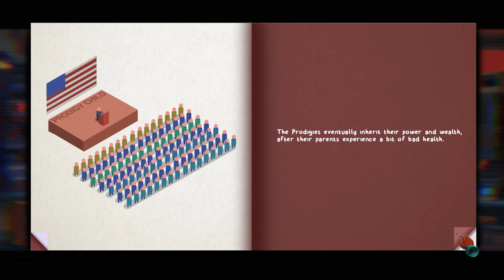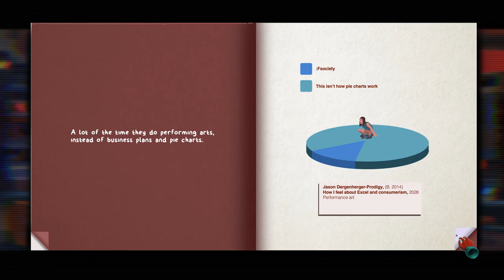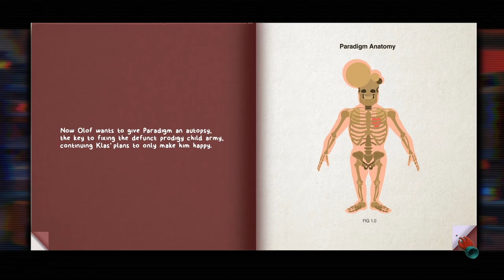Paradigm [4] Take a Look, It's in a Book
This game does get away with things I'd find annoying in most other games.